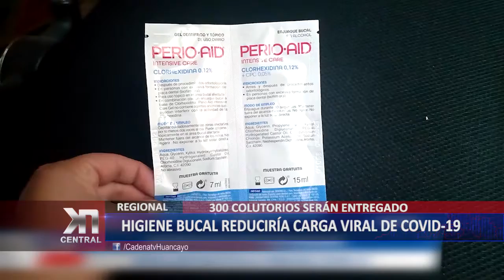REGIONAL: HIGIENE BUCAL REDUCIRÍA CARGA VIRAL DE COVID -19 | KDNA NOTICIAS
Con el objetivo de disminuir la transmisión del Covid-19, la Dirección Regional de Salud Junín gestionó la donación de colutorios PERIO-AID en Gel, del laboratorio DENTAID PERU.SAC, cuyo compuesto de Cloruro de Cefilpiridinio tiene la propiedad de evitar la diseminación del Covid-19 en el paciente y operador de procedimiento odontológico.